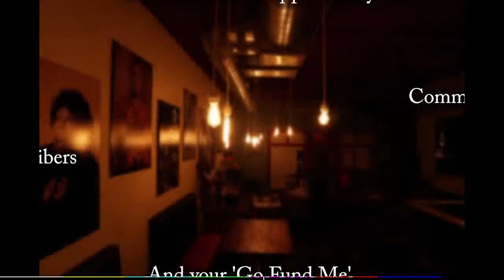Weekly Saturday Late Night Jam Session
Come join us with any instruments. No fake books, please.
Attendees are required to wear a mask to enter and at all times during the event, no matter your vaccination status. You will be required to keep your mask on unless actively eating or drinking.